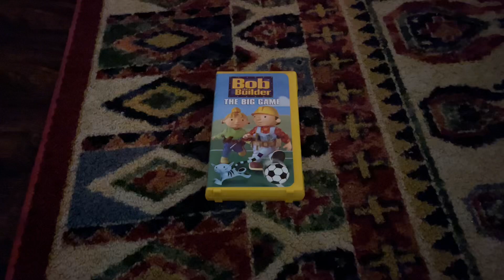Bob The Builder: The Big Game 2001 Screener VHS